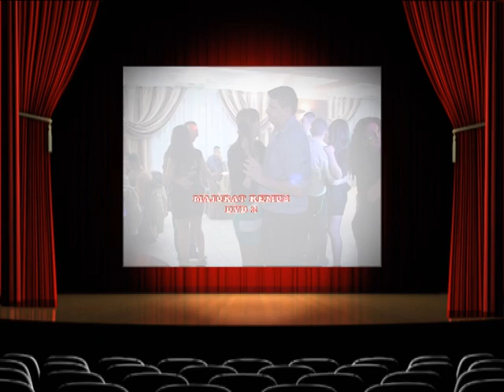29.NOIEMBRIE.2013 MAJORAT REMUS RESTAURANT AURORA RESITA PART 2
Party Dj Audio Foto Video Ofera sonorizari cu echipament profesional ptr : nunti,botezuri,majorate,
baluri,si filmari pe suport DVD,si poze Avem cele mai bune preturi de pe piata ptr informatii pers de contact Dj.Corrado.Tel sau 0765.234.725